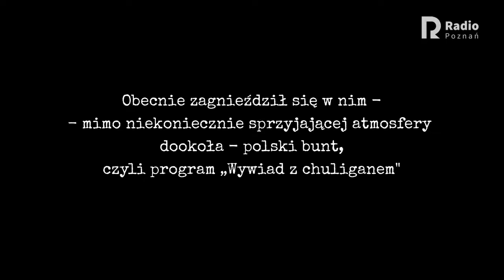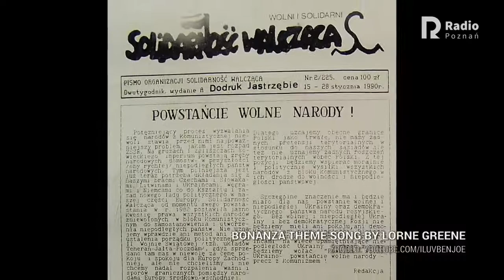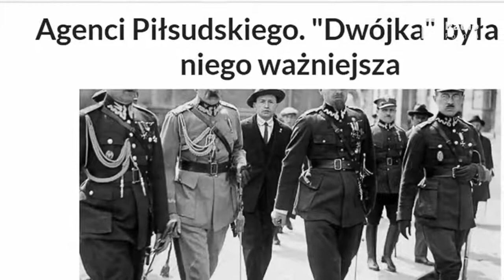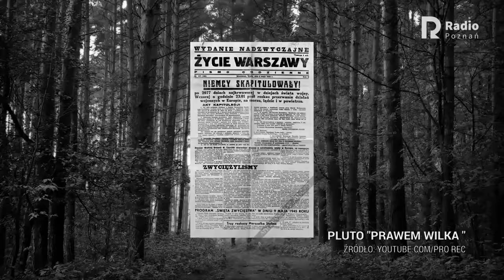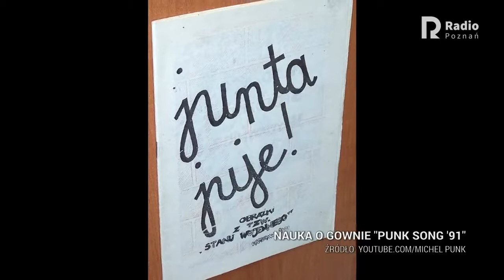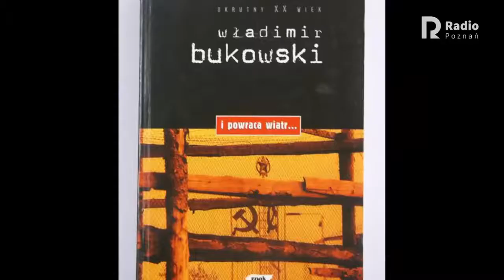Wywiad z chuliganem odcinek 39 Jadwiga Chmielowska